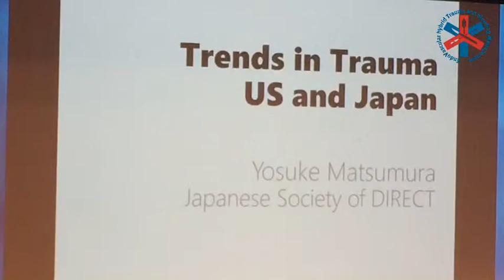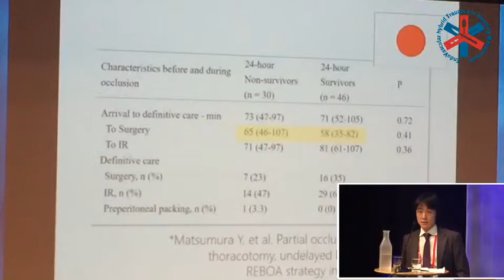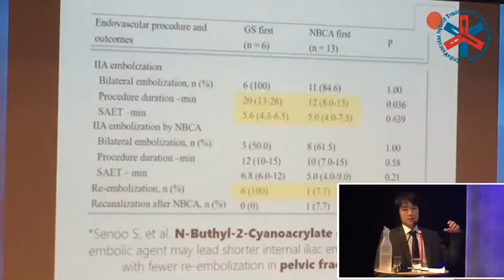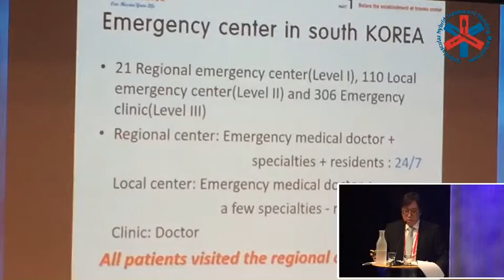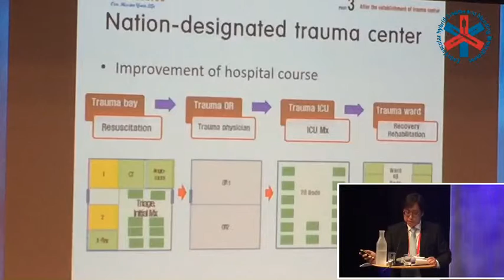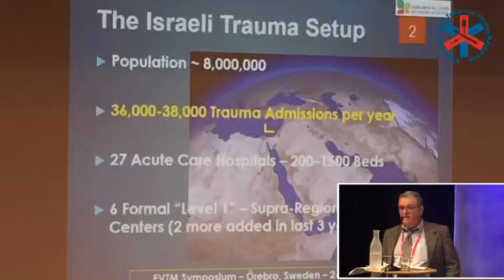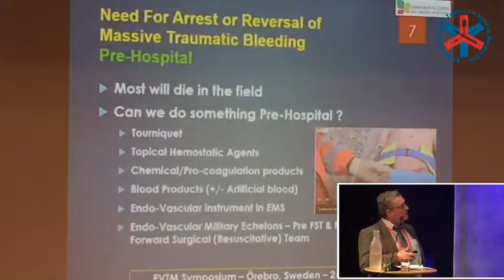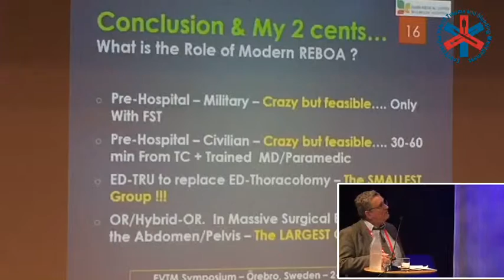EVTM 17 Tokai Lunch Symposium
Trends in Trauma

U.S. and Japan - Yosuke Matsumura, MD, PhD, R Adams Cowley Shock Trauma Center, University of Maryland

South Korea - Sung Wook Chang, MD, PhD, Trauma Center, Dankook University Hospital

Israel - Michael Stein, MD, Rabin Medical Center - Beilinson Hospital